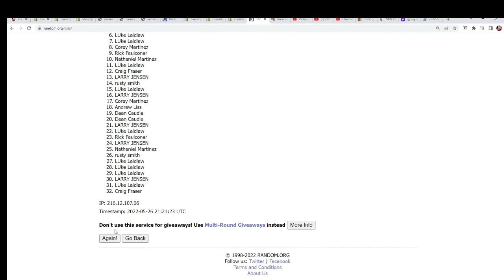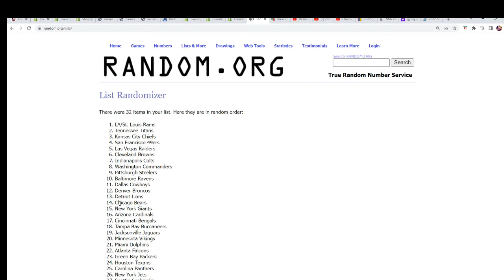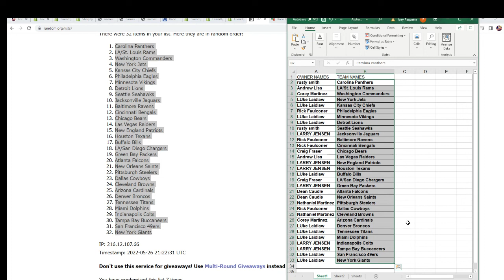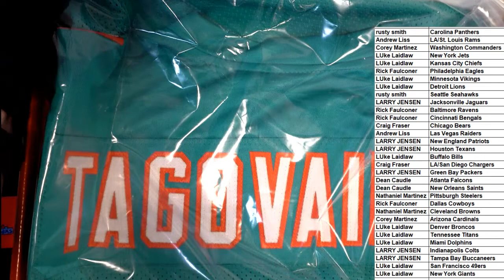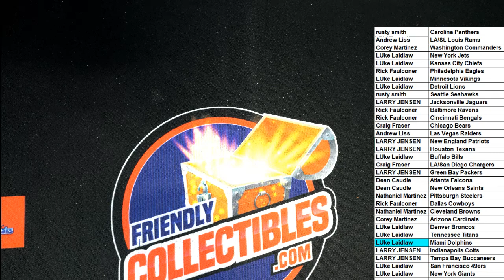2021 Leaf Autographed Football Jerseys ID 21LEAFFBJERS101